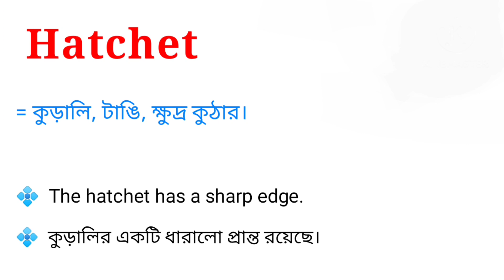Hatchet Meaning in Bengali || Hatchet শব্দটির বাংলা অর্থ কি || Bengali Meaning Of Hatchet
এই ভিডিওতে hatchet শব্দটির বাংলা অর্থ নিয়ে আলোচনা করা হয়েছে। আশা করি ভিডিওটি তোমাদের উপকারে আসবে।

hatchet শব্দের বাংলা অর্থ কি?